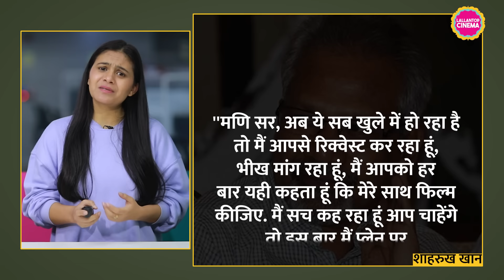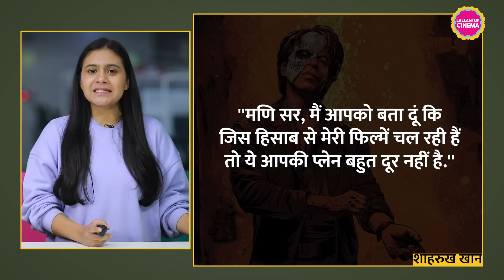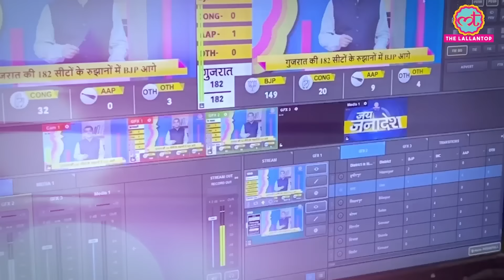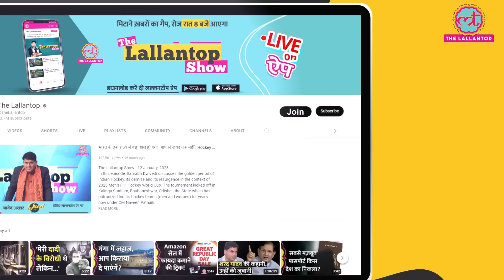Shahrukh Khan ने Mani Ratnam से कहा, वो चाहें तो उनके लिए प्लेन पर भी Chaiyya Chaiyya कर लेंगे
Shah Rukh Khan created a buzz with his recent statement at an event in Delhi, declaring himself as 'Indian for all ages.' Additionally, he humorously expressed his desire for Mani Ratnam to collaborate with him again, stating he 'requested and begged' for it. The two iconic figures previously joined forces for the film 'Dil Se' in 1998. The amusing exchange between SRK and Mani Ratnam during the event has now become viral on various social media platforms.